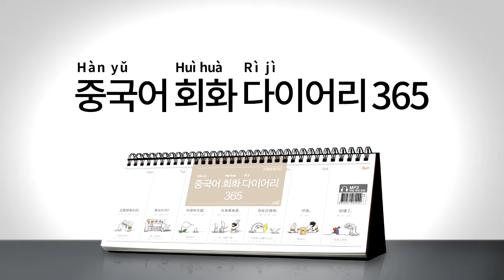2017년 회화 다이어리365 중국어 031